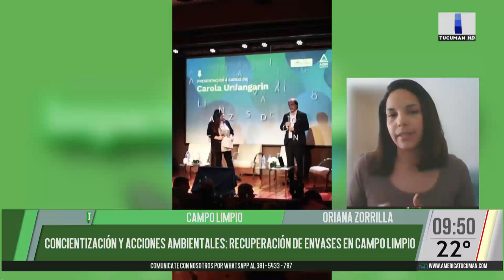Concientización y acciones ambientales: repercusión de los envases en "campo limpio"